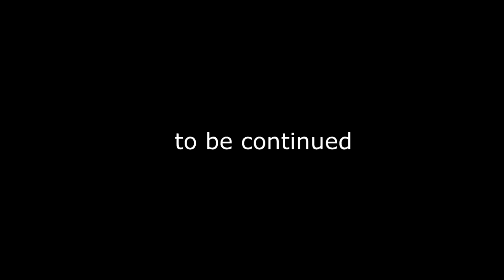Best old PC games of 2000's, part 3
Best PC games of 2000's
3rd part:
Rune (2000)
Soldier of Fortune (2000)
Sacrifice (2000)
Evil Islands (2000)
Baldur's gate 2 (2001)
Aliens vs Predator 2 (2001)
Operation Flashpoin ArmA (Cold War Assault) (2001)
IL-2 Shturmovik (2001)
Hitman 2 Silent Assassin (2002)
Serious Sam: the second encounter (2002)
Star Wars Jedi Knight II: Jedi outcast (2002)
Max Payne 2 (2003)
DOOM 3 (2004)
Quake 4 (2005)
Dungeon Siege 2 (2005)
Age of Empires 3 (2005)
Gothic 3 (2006)